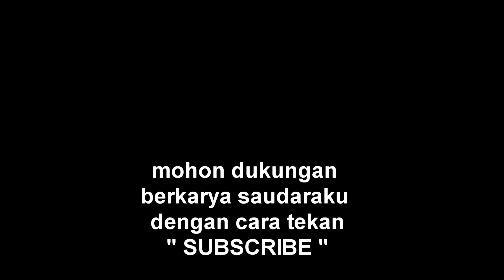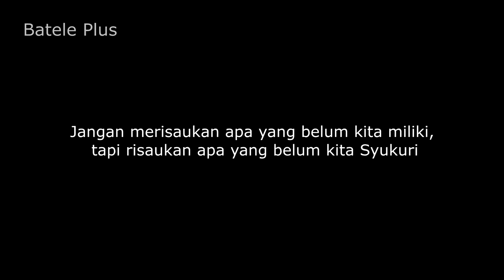MASALAH KEHIDUPAN | Lawak Minang | Komedi Minang Lucu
ayo..saudaraku..nongkrong bareng di RESTO UMI KALSUM..mak nyusss...👍
Komedi Minang atau lawak Minang terbaru  MASALAH KEHIDUPAN sebuah video lucu dengan cerita kehidupan sehari hari diangkat menjadi sebuah karya komedi keluarga dengan tujuan menghibur semua pelanggan Youtube
salam B+...

follow juga IG Talen ya...🥰👐👌
bg dola